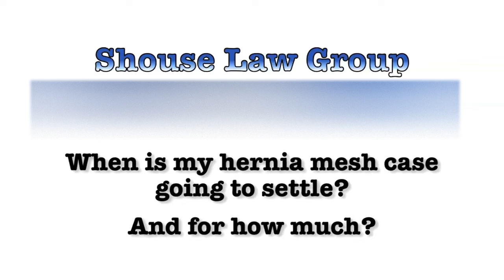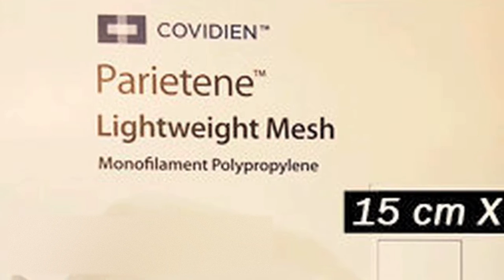When will my hernia mesh case settle? And for how much?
Hernia Mesh Lawsuit Attorney Neil Shouse explains when hernia mesh cases will settle, and how much money patients can expect to be awarded.

No one knows for sure exactly when the hernia mesh cases will pay out settlements. One of the biggest determining factors is which  brand of hernia mesh was inserted in the patient. One guess is that Bard and Gore will settle their cases sooner, while Ethicon, Johnson and Johnson, and Covidien will settle their cases later.

One other possible factor, will be if the case ends up with a global settlement or inventory settlement. A global settlement lumps all the hernia mesh clients in together, and an inventory settlement happens when the hernia mesh companies pays out each individual law firm's clients separately. In the event of an inventory settlement, the hernia mesh manufacturers will approach the law firms to decide how strong their cases are, and will first pay out the law firms who have screened their clients the best.

Patients who have had their hernia mesh device removed in a subsequent surgery, called a hernia mesh revision surgery, will likely see the biggest payouts from their hernia mesh lawsuits, and it's even possible that those people who have not had hernia mesh revision surgery, will not settle at all.

The largest deciding factor in the amount of each settlement will be the strength of a patient's claim that the hernia mesh has injured them, and the severity of their injuries. In instances where the hernia mesh migrated, obstructed bowels, perforated organs, and/or caused hemorrhaging or severe internal bleeding, will see the largest injury settlements since they suffered the most from the hernia mesh devices.

We can provide a free consultation in office or by phone.